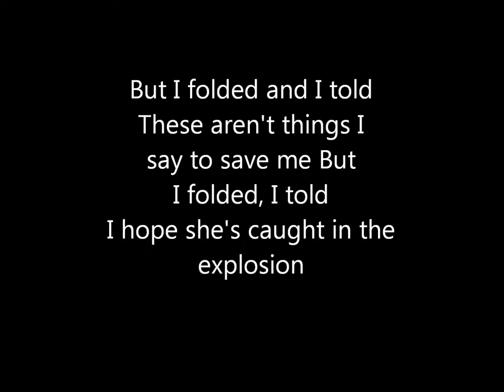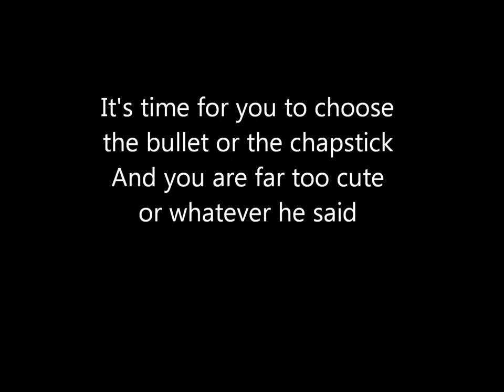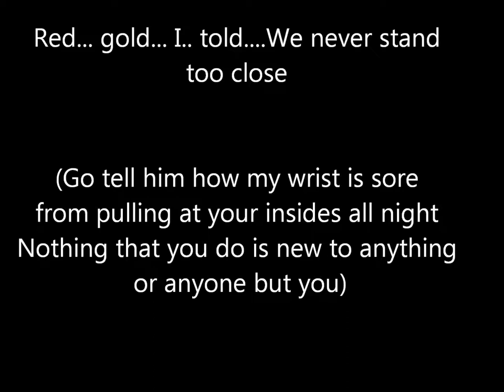01. The Shower Scene (Lyrics) - Brand New (Your favorite Weapon) HD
2011 Triple Crown Records, inc.
Under Exclusive license to Razor & Tie Direct, LLC